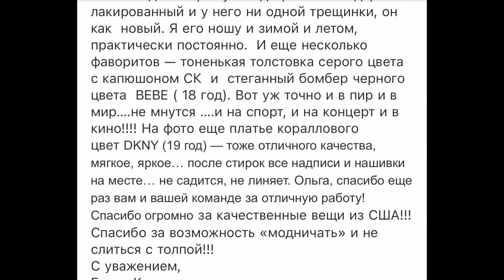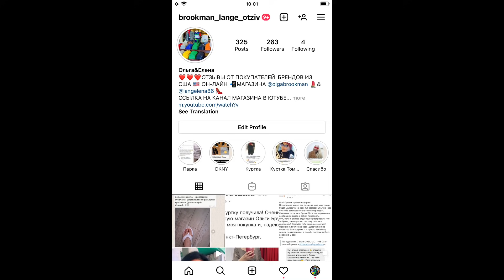ИЗ США В РОССИЮ. ТАНЦУЮ НА ПИЛОНЕ И ПЬЮ ВАЛЕРЬЯНКУ В ОФИСЕ.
ПО ВОПРОСАМ И ЗАКАЗАМ ПИШИТЕ НА ЭТОТ ЕМЕЙЛ